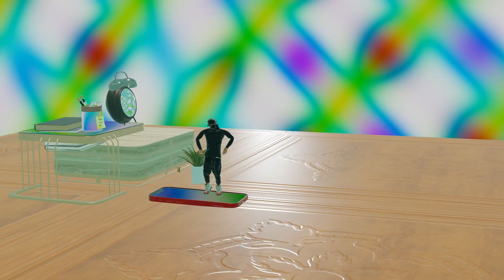Mesmerizing 3D Man Dancing Animation | Creative Motion Design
Dive into the world of captivating animation with our latest creation – a stunning 3D man dancing animation! 🕺💫

In this video, we bring to life the fluidity of dance through the magic of animation. Watch as our 3D character moves with grace and precision, each step meticulously choreographed to rhythm and beat. With intricate details and seamless transitions, every movement is a testament to the skill and artistry of our animation team.

Whether you're an animation enthusiast, a dance lover, or simply someone who appreciates creativity, this video is sure to captivate your imagination. Join us on a visual journey filled with energy, passion, and the joy of expression.

Don't miss out on this mesmerizing showcase of talent and creativity. Hit play now and let the magic of animation transport you to a world where possibilities are endless and creativity knows no bounds! ✨🎶